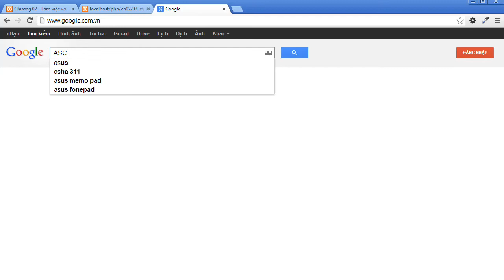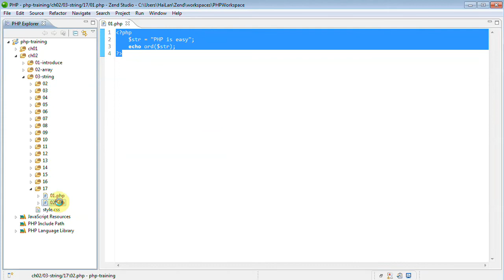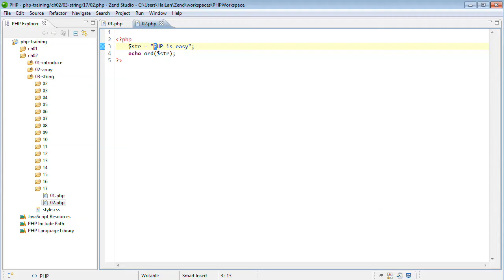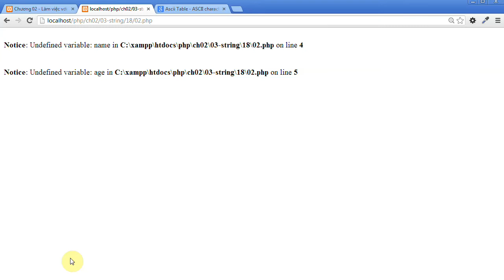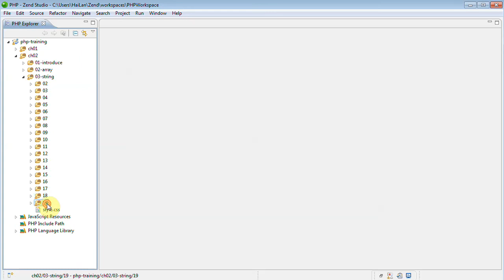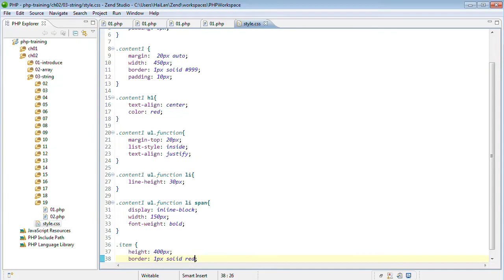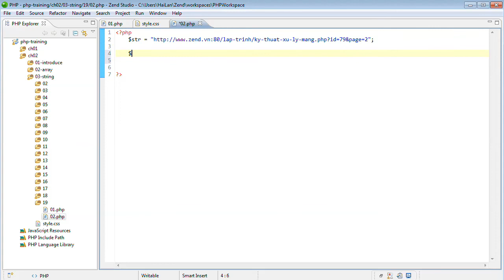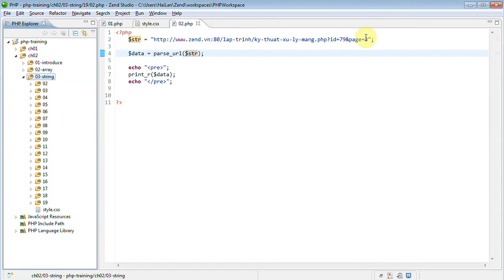Lập trình PHP - 40 PHP String - Vấn đề 16 - 19